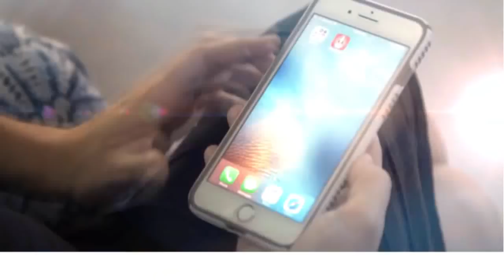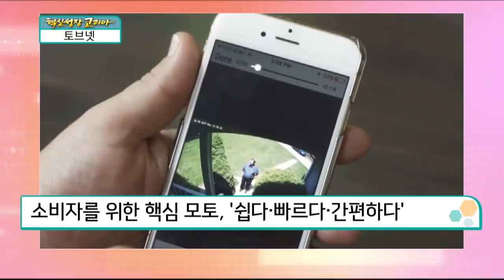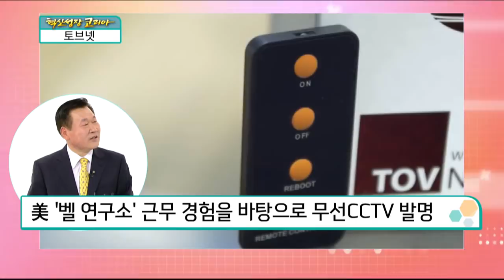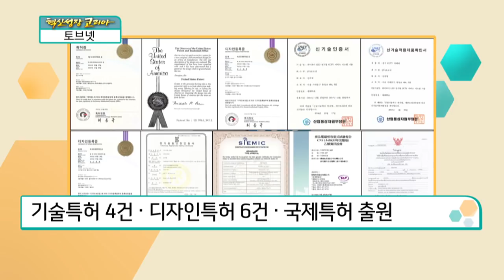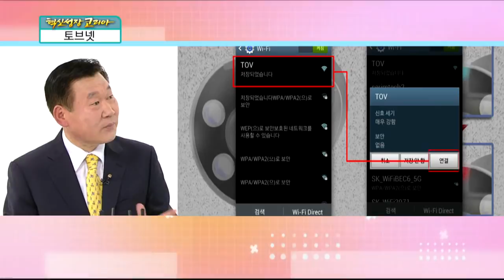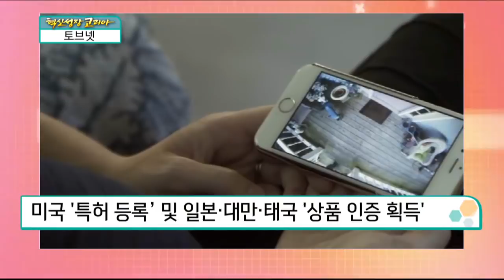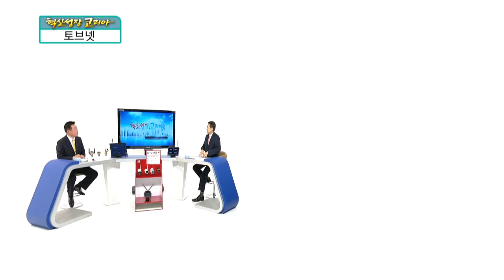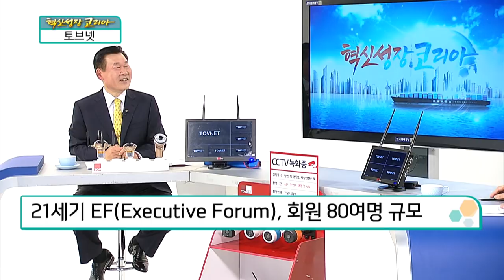[혁신성장코리아] 무선기술 기반의 CCTV 대중화 선도 '토브넷 황태인 회장 '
황태인 회장 / 토브넷

무선기술 기반의 CCTV 대중화 선도
히브리어 ‘토브 TOV’… 행복? 행운
토브넷, 행복을 공유하는 기업
토브넷 첫 도전 ‘무선CCTV 개발’
무선CCTV, 고비용 저효율의 ‘유선CCTV’ 한계 극복
소비자를 위한 핵심 모토, ‘쉽다?빠르다?간편하다’

CCTV설치로 애쓰는 지인 보고 아이디어 얻어
“전구처럼 손쉽게 설치되는 CCTV 없을까?”
美 ‘벨 연구소’ 근무 경험을 바탕으로 무선CCTV 발명
편리한 무선CCTV, 소상공인 및 가정 수요 비중 많아

Q. 주요 제품 소개
대화 기능 탑재 ‘전구형 무선CCTV ‘
별도의 설치가 필요 없는 ‘장거리 무선 CCTV’
전구형 무선CCTV, 손쉬운 설치 가능…수요 증가
전구형 무선CCTV, 대화 기능 탑재…가정 활용도↑
장거리 무선CCTV, 농작물 도난 방지 대비 ‘적격’
장거리 무선CCTV, 저비용 고효율 ‘농촌에서 인기’

Q. 주력 제품 설명
전구형 무선 CCTV, 고정형?회전형 2가지로 구분
옥외 설치시, CCTV 카메라 보호용 커버 ‘다양’

Q. 무선CCTV 작동 원리
카메라, 최소 4대~최대 8개까지 설치 가능
카메라 설치 공간, 모니터를 통한 실시간 확인 가능

Q. 보유 특허
혁신적인 디자인과 무선 연결 기능 ‘탁월’
기술특허 4건 ? 디자인특허 6건 ? 국제특허 출원

토브넷 보유 특허
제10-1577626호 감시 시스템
제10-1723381호 행동분석 관리시스템
제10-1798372호 화재 감시시스템 및 제어방법
US D761342S LIGHT BULB TYPE VIDEO CAMERA

Q. 기업 연혁
2012년 12월 창업…연구 개발 전념
2015년 제품 출시 후 해외 수출 시작

Q. 성장 배경 및 성과
2012년 창업 이후 연 평균 20% 이상 성장중
혁신적인 CCTV 개발…시장점유율 점차 확대
판매 대리점 증가 및 홈쇼핑 등 판로 다양화

Q. 해외 시장 진출
2017년, 해외 진출의 초석 다져
킥스타터?인디고고 등 마이크로 펀딩 투자 유치 성공
마이크로 펀딩 투자 규모, 목표 대비 1500%↑
미국 ‘특허 등록’ 및 일본?대만?태국 ‘상품 인증 획득’
2018년, 콜롬비아를 비롯한 남미 수출 예정

Q. 향후 사업 계획
IoT?AI?빅데이터를 바탕으로 한 연구개발 ‘집중’
토브넷, 4차 산업혁명 주력 키워드 ‘무선?건강’
빅데이터와 영상분석 CCTV 개발…4차 산업혁명 대응
CCTV와 심장질환 의료기기 기반…웰니스케어 목표

Q. 향후 계획과 희망
회사의 지속적이고 안정적인 성장 ‘희망’
매년 연평균 20% 이상 성장 목표
토브넷, 2021년 기업 상장 목표 위해 노력
First mover 정신 “눈이 오면, 눈을 밟아 길을 만들어라”
‘일신우일신 日新又日新’
오늘보다는 내일, 내일보다 모레 더 발전하는 ‘토브넷’